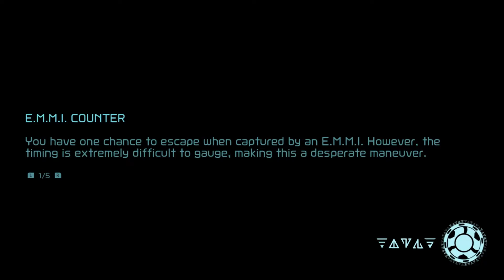Metroid Dread: First Impressions by ViddyOGamesForFun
I got the new Metroid Dread on Switch [a day later due to appts] and played it for a bit. Here's my initial thoughts - essentially spoiler free! Enjoy.